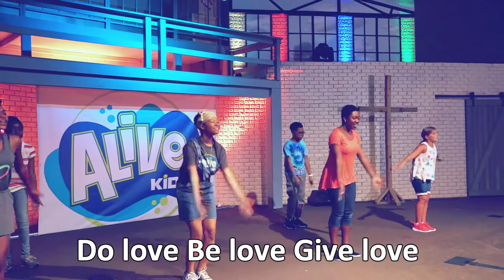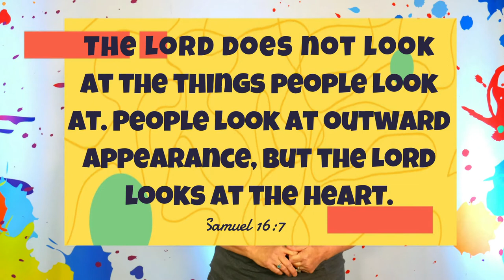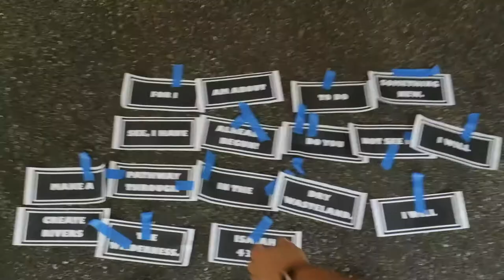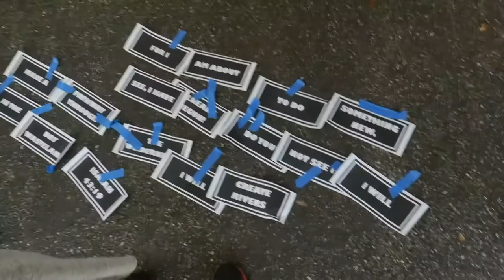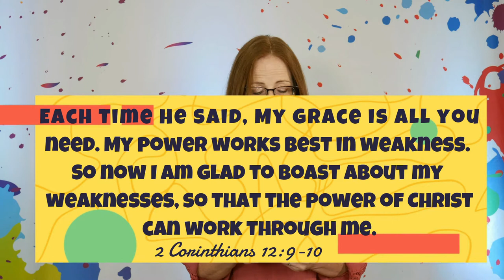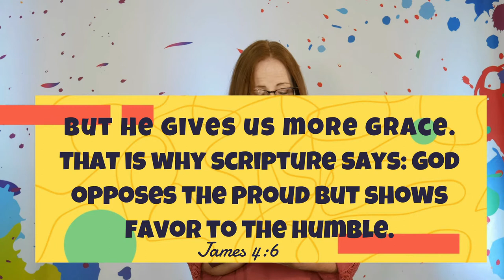ALIVE Kids - Unusual Lesson 1 - God Uses Unlikely People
What is something you've seen that's unusual? Maybe it's someone with unique talent, or something unexpected or strange happens to you. In this month's series, Unusual, we will be looking at the unusual and unexpected ways God works through people like you!